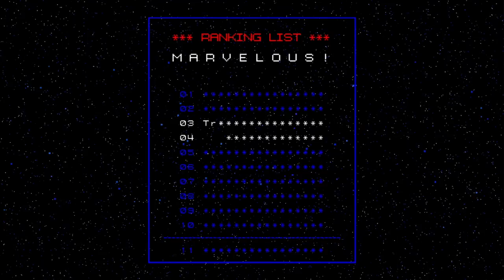I Just Want My Cat Dude...- No More Heroes Part 10!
Je ne sais pa